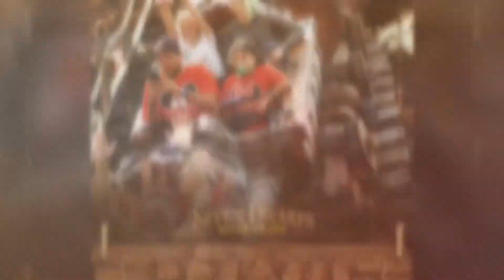Disney trip 2019